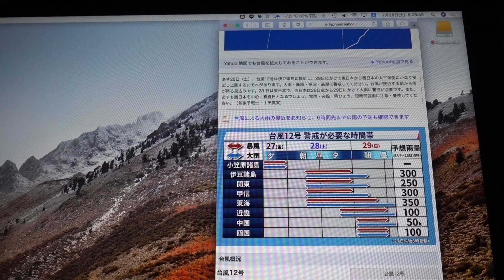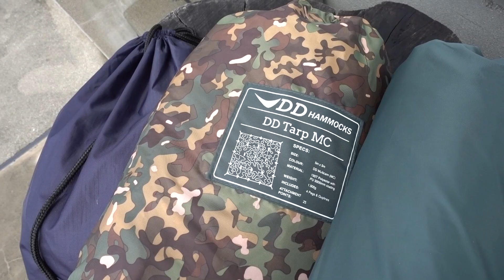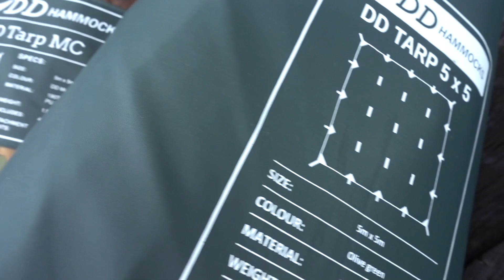【(DD HAMMOCKS) DD Tarp 5x5】台風12号接近で「DDタープ 5x5 - MC」を撤去して、台風一過「オリーブグリーン」を張る #85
「台風12号」が接近中 (7/28) と言う事で、1週間前に張った「DDタープ 5x5 - MC」を撤去しました。
台風一過の今朝 (7/29) 、再び「DD Tarp 5x5 - Olive green」を張りました。
個人的な好みですが、私は「オリーブグリーン」が好きです。(^_^)

(DD Hammocks JAPAN)
・DD Tarp 5x5 - Olive green [x1]